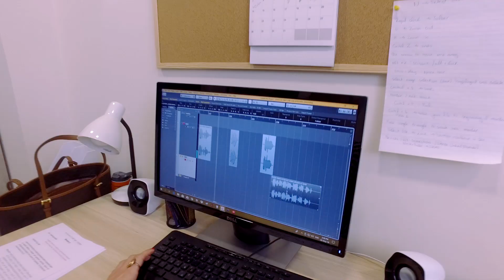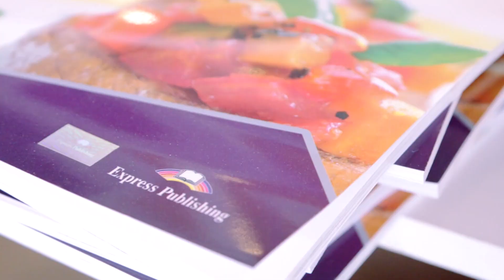30 Years Express Publishing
Excite - Explore - Excel